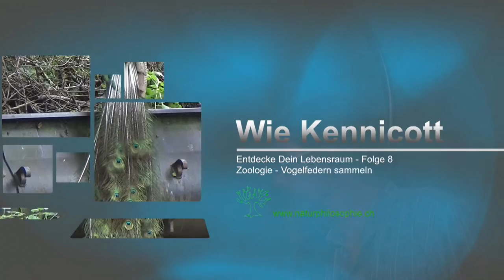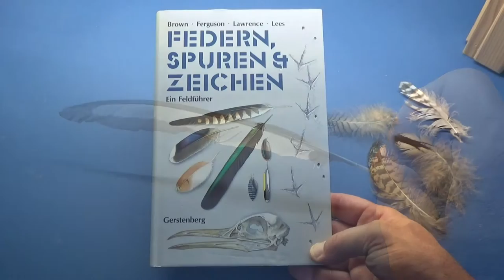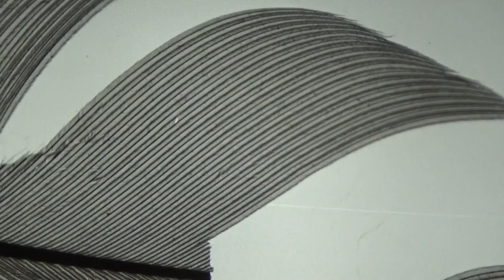Wie Kennicott - Folge 8 - Vogelfedern sammeln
Die Vogelfeder ist ein atraktives Sammelgut. Hübsch an zu sehen und phantastisch in ihrer Funktion.

Zuerst Zeigt der Film wie man ganz einfach eine Sammelbox für Federn bastelt und dann wo und wie man Federn sammelt.

Auch das Dia-Mikroskop von Folge 6 kommt wieder zum Zug.